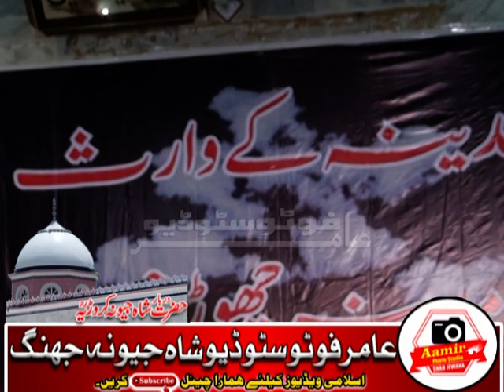Zakir Najam Ul Hassan Notak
Zakir Syed Najam Ul Hassan Notak Sb

AT Shah Jewana City District Jhang

28 Rajab 2021

Imam Bargah Gulistan E Zahra S.A

Shah Jewana City